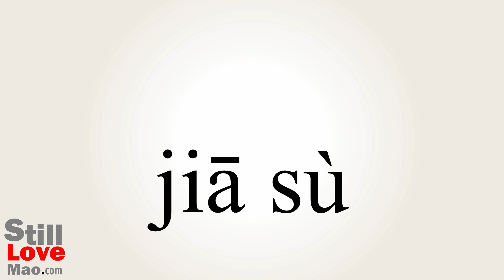How to Say Quicken in Chinese